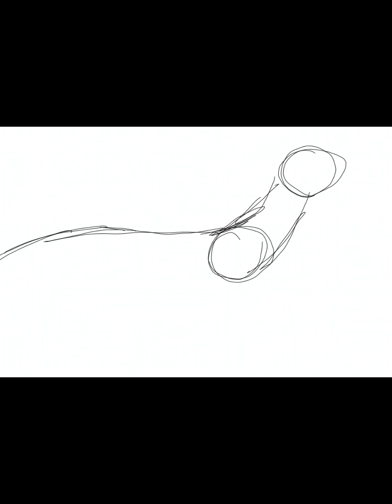OC-tober day 18-22, IM ALMOST CAUGHT UP HAHA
I’ll add lore later,